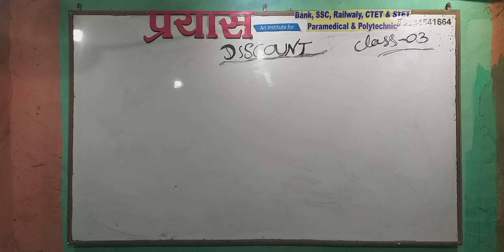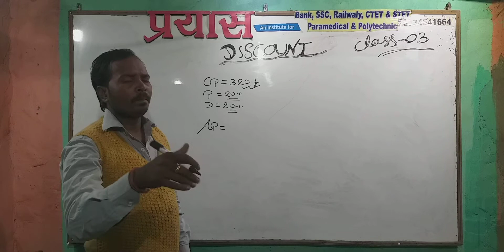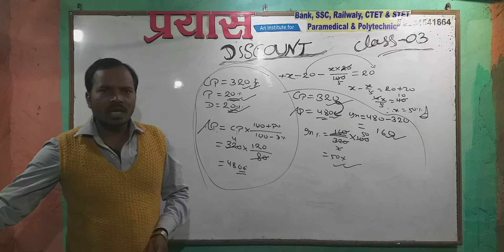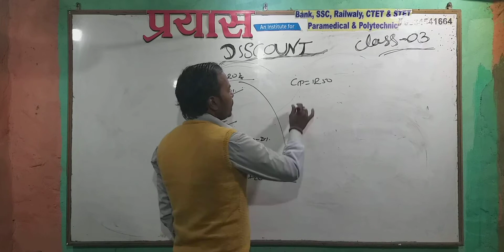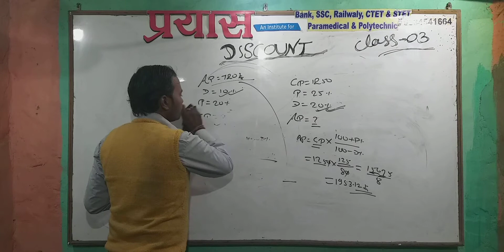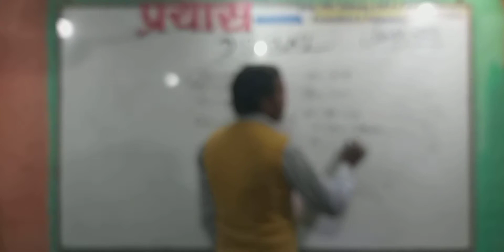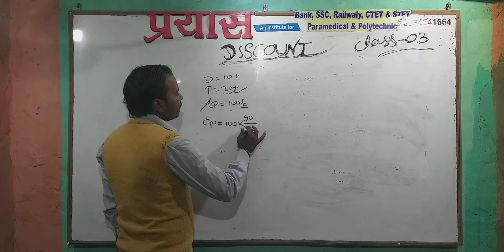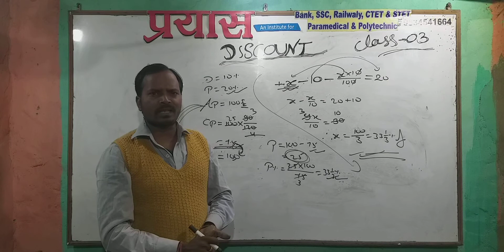Discount class 03